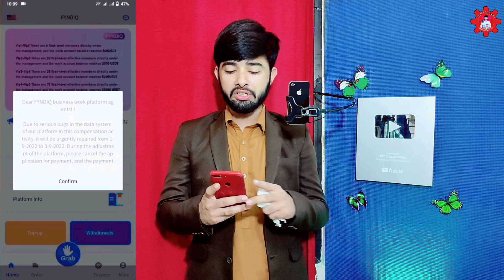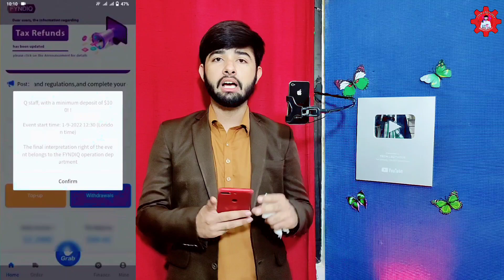Fyndiq Withdrawal Problem | how to withdraw money from fyndiq to binance | fyndiq new update | Tech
Hey ! Iam Engr Ali Raza owner of Tech Lecturer

Doston aj ke is video me apko bataunga fyndiq Earning App ke withdraw ke bare me kafi Dosto ko withdrawal nh mil raha aj ke is video me batunga ke kyu apko withdrawal nhi mil raha..!?

Qualification___

Fyndiq real or fake | fyndiq app complete information | fyndiq earning app

Fyndiq app

fyndiq earning app

fyndiq real or fake

fyndiq withdrawal binance

fyndiq app in urdu

how to earn from fyndiq app

fyndiq earning app Scam

fyndiq deposit

how to deposit in fyndiq deposit

how to withdraw fyndiq

fyndiq app complete information

Fyndiq login

Fyndiq apk download

Fyndiq earning

Fyndiq platform

Fyndiq wikipedia

FYNDIQ APK - Download (Android App) - ️ APKCombo

Fyndiq Withdrawal Problem | how to withdraw money from fyndiq to binance | fyndiq new update

fyndiq withdrawal problem

fyndiq new update

how to withdraw money from fyndiq

how to withdraw money from fyndiq to binance

fyndiq

fyndiq withdrawal problem

fyndiq withdrawal

fyndiq new update

fyndiq earning

fyndiq app

fyndiq account create

fyndiq ab

fyndiq app review